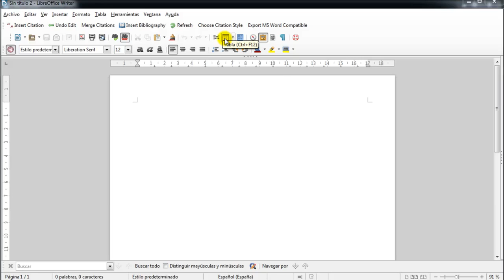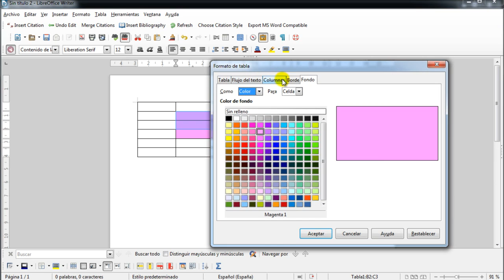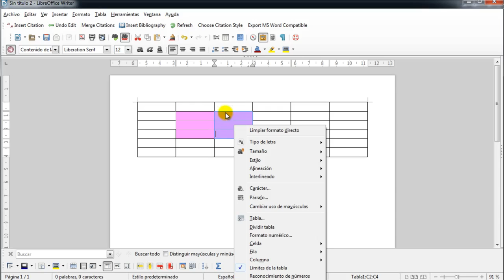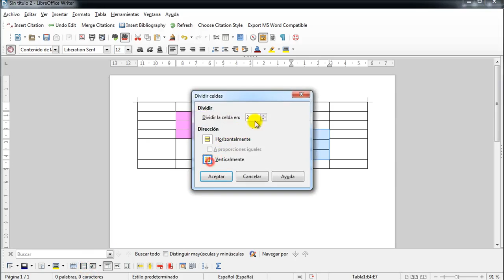[LBR003] - TA Tablas en el procesador Libreoffice